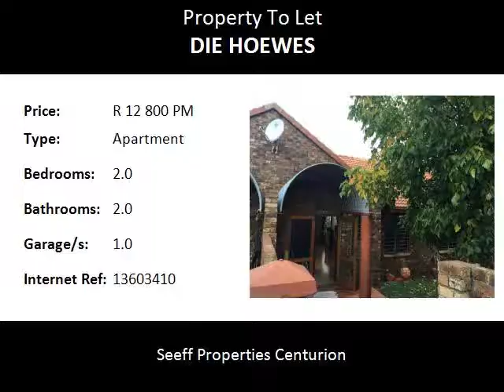2.0 Bedroom Apartment To Let in Die Hoewes, Centurion, South Africa for ZAR R 12 800 Per Month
Bedrooms: 2.0
Bathrooms: 2.0
Garages: 1.0
Price: R 12 800 Per Month

Property Description:

IDEALLY SITUATED!!!

IMMEDIATELY AVAILABLE!!!

2 Bedrooms, 2 Bathrooms Town House To Rent in sought after complex in The Hoewes area and close to the Gautrain & Centurion shopping mall.

Features:

This lovely townhouse has  2 Bedrooms, 2 Bathrooms, Open Plan Design with TV  room, Dining room & Modern Kitchen. There is a small Patio with garden in the front and back of the townhouse. The single garage opens up into the front garden and also has a undercover parking. The complex has a large swimming pool and lapa.

Water & lights Excluded
Small Dogs may be Allowed on request.

Size is 98m²

Security gate with phone technology.